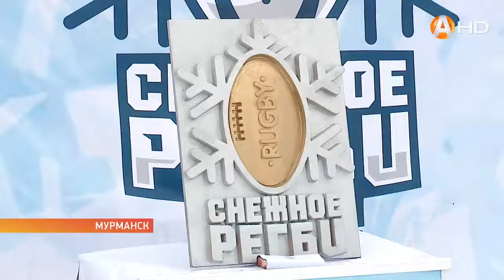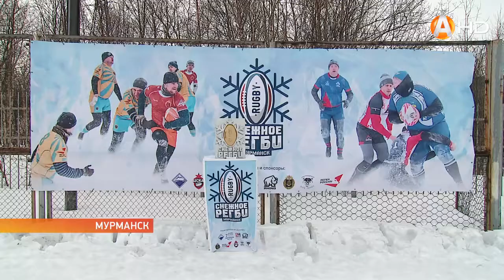За овальный мяч боролись пять заполярных команд